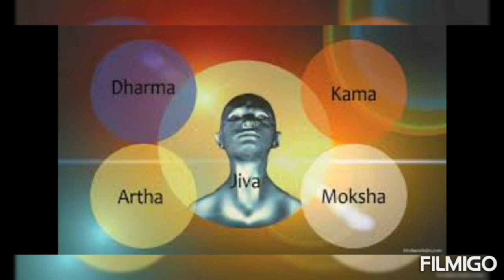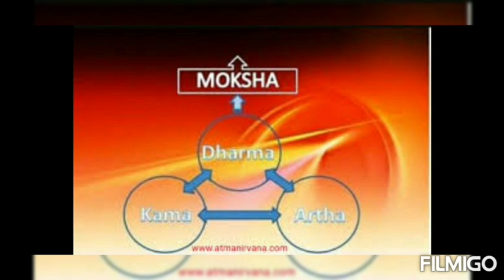सनातन धर्मातील चार पुरुषार्थ!